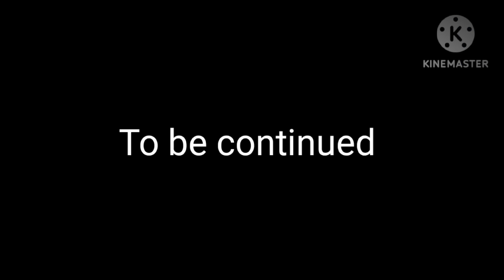•Penelope and Telemachus[+Athena and Odysseus] react to...•(Part 10/No longer you)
Next song:Suffering